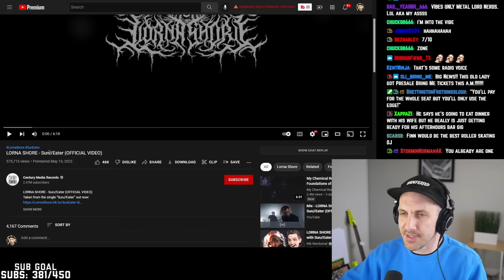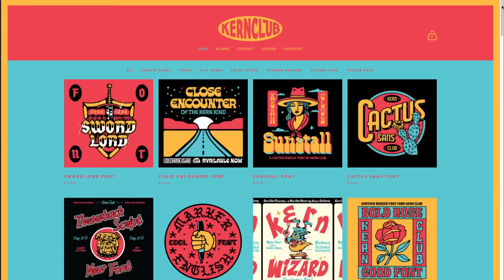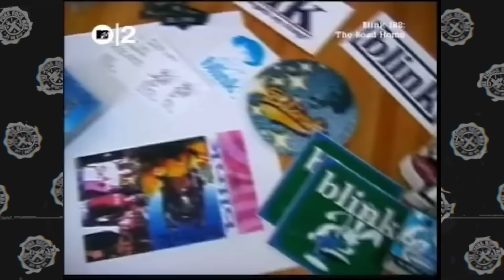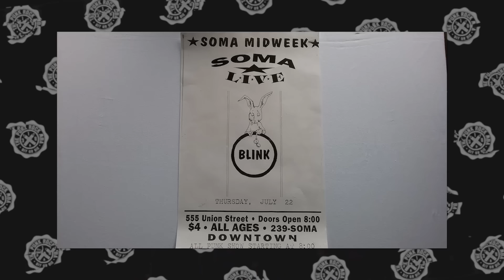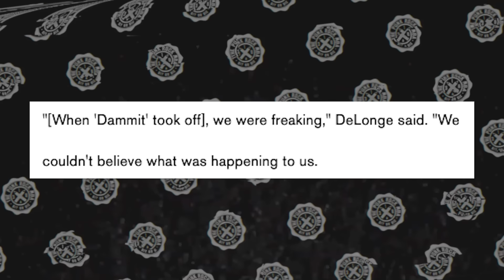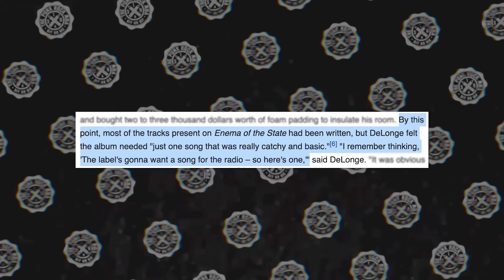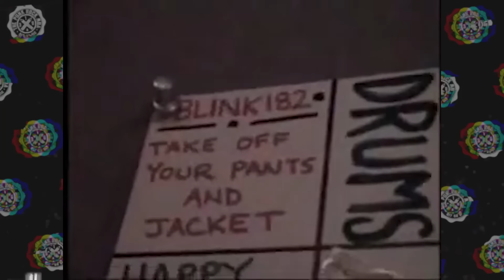THE STRANGE HISTORY OF BLINK-182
I look at the strange history of pop-punk's biggest band Blink-182, including:
* How Mark Hoppus and Tom Delonge met, Scott Raynor, early Blink-182 demos and "Buddha"
* Signing to Cargo, releasing "Buddha" and "Cheshire Cat"
* The start of fame with "Dude Ranch" and "Dammit"
* Travis Barker joining and Blink-182's rise to fame with "Enema Of The State" ("All The Small Things" and "What's My Age Again")
* Side projects like Boxcar Racer, +44, Angels & Airwaves and Transplants
* Tom Delonge's departure from Blink-182, their breakup and reunion
* Matt Skiba's arrival, "California," "Nine" and their influence on pop-punk
0:00 Intro
1:59 The early years, "Buddha," "Cheshire Cat" and "Dude Ranch"
6:50 Travis Barker, "Enema Of The State" and rise to fame
9:59 "Take Off Your Pants And Jacket," tensions and side projects
12:31 Self-titled album, Tom Delonge quits and hiatus
17:21 Reunion, Matt Skiba and "California"